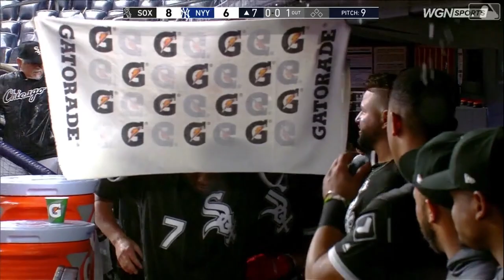Eloy Jimenez 2019 Home Runs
All 31 of rookie Eloy Jimenez's homers in 2019